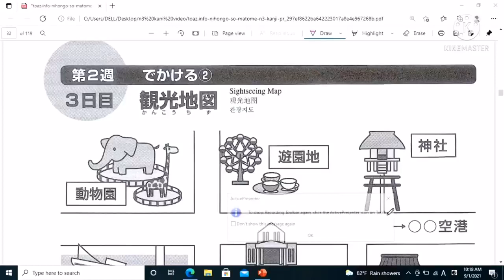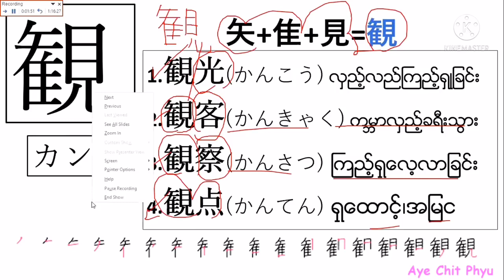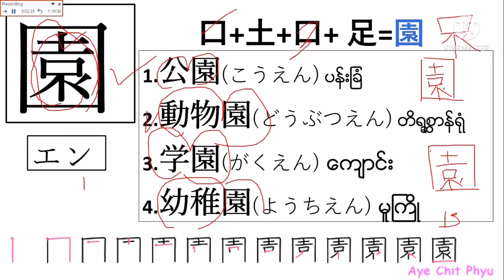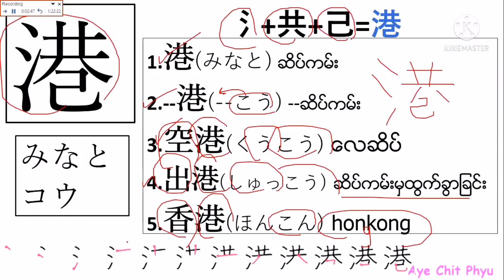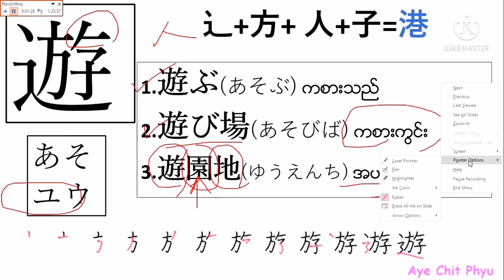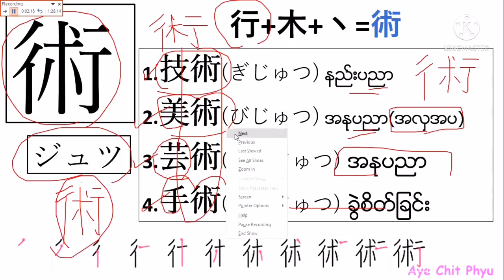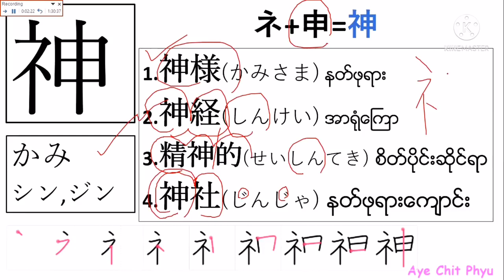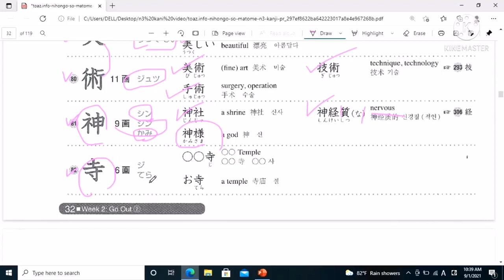somatome n3 kanji Week2 Day3